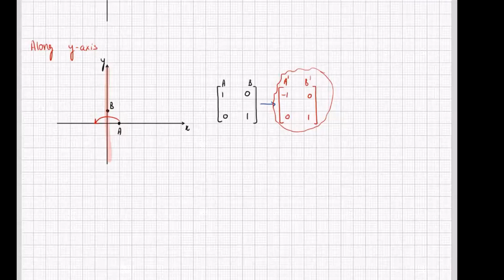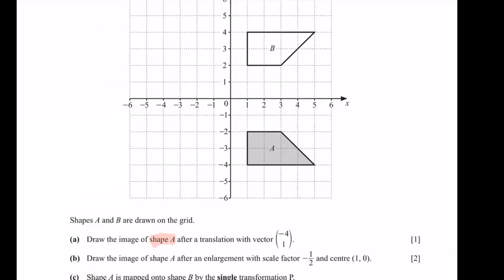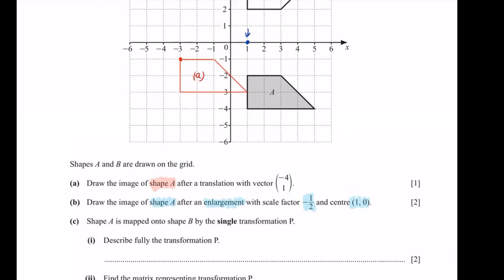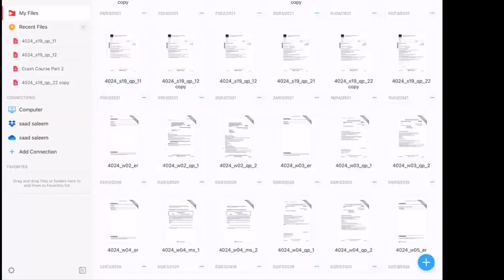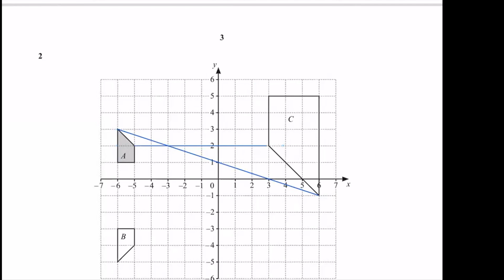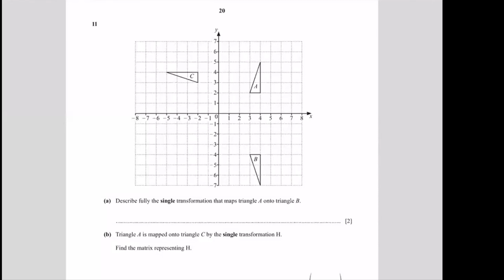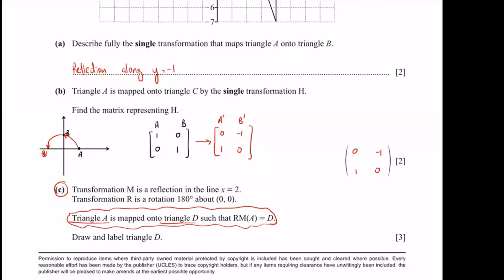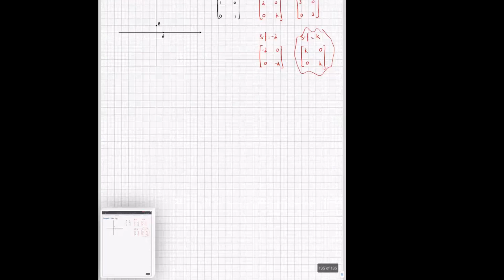O level Math - GCE - Transformation Matrices and Past Papers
To get in touch regarding O level Math and Add Math Online crash courses (Paid)